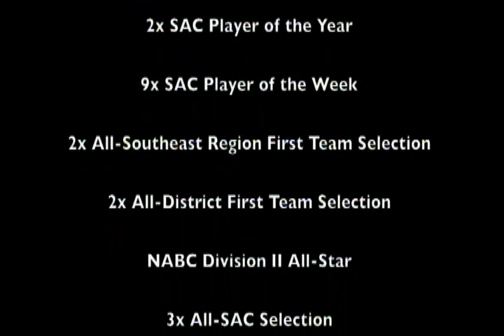Kyle Moore Highlight Video #2.wmv